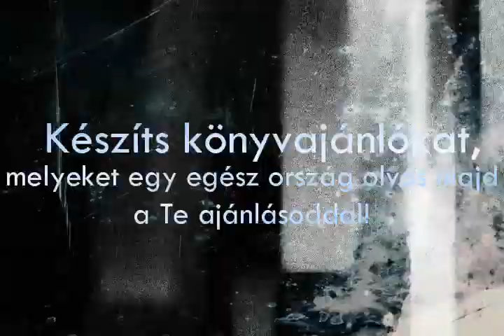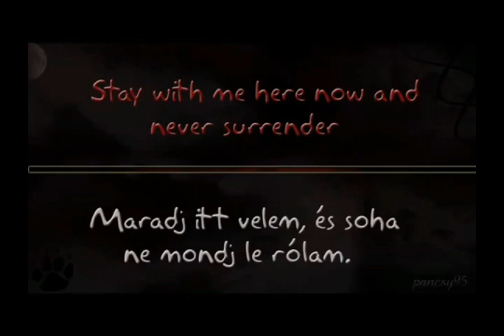Jelentkezz A Nagy Könyves Beavatásra!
Ismered Veronica Roth A beavatott című trilógiáját? Esetleg láttad a könyvből készült mozifilmet is?
Ha tehetnéd, Te melyik csoportot választanád a Választási Ünnepség során?
Ha elmúltál már 14, de nem vagy még 21 éves és legalább annyira bátor vagy, mint Tris és Négyes, akkor jelentkezz A Nagy Könyves Beavatás című kreatív olvasásnépszerűsítő játékra! Hozd magaddal barátaidat is, alkossatok 3-5 fős csoportokat!

Látogass el még több információért a játék weboldalára: nagykonyvesbeavatas.hu

Zene: Lost Frequencies: Are you with me